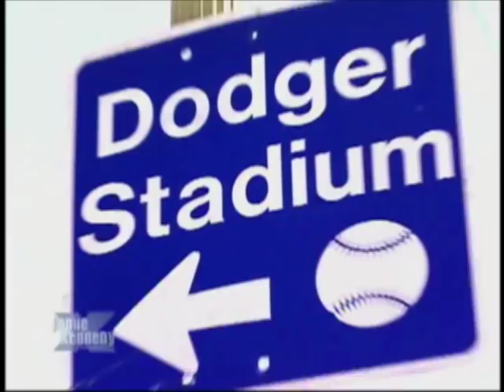The Jamie Kennedy Experiment - Baseball Dad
Don´t tell Jamie how to raise his kid.